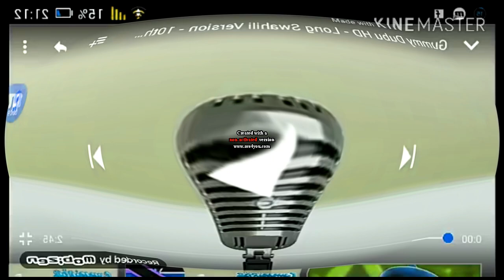I killed Gummibar international (10th anniversary version)